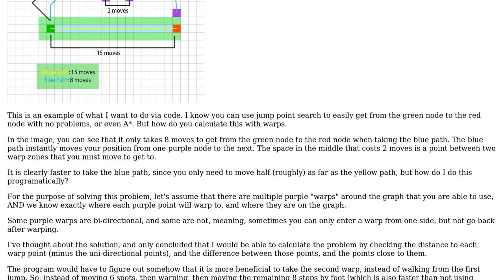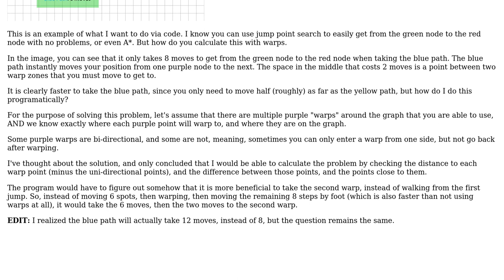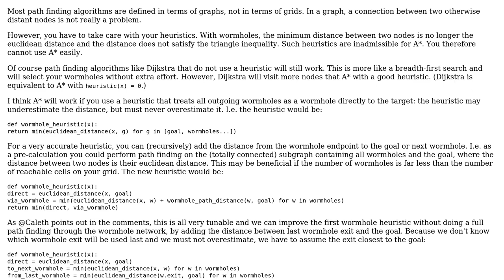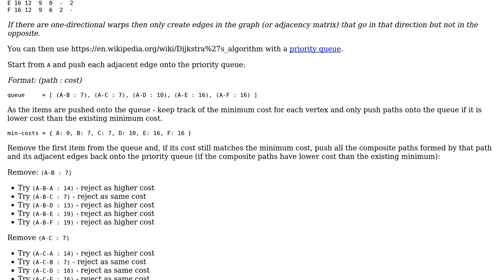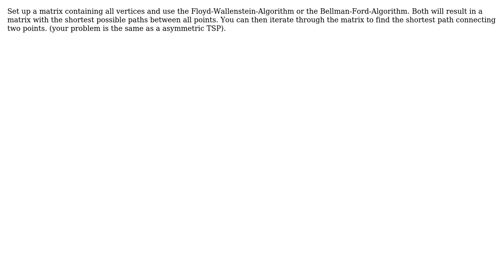Software Engineering: How to find the shortest path with wormhole nodes? (3 Solutions!!)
Software Engineering: How to find the shortest path with wormhole nodes?

With thanks & praise to God, and with thanks to the many people who have made this project possible! | Content (except music & images) licensed under CC BY-SA | Music | Images & others | With thanks to user Rene user MT0 user JimmyJames user Jeff smith user amon and the Stack Exchange Network Trademarks are property of their respective owners. You are responsible for your own actions.